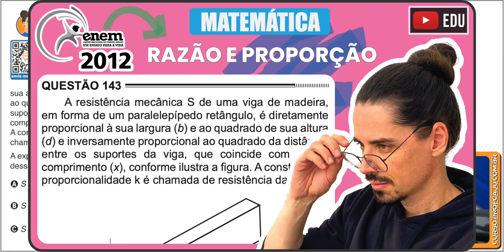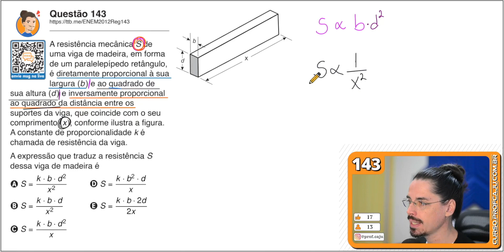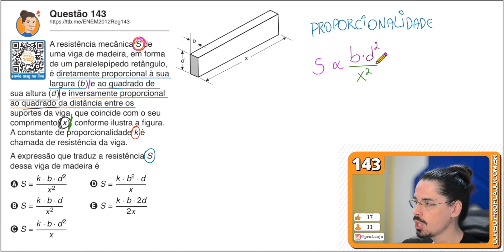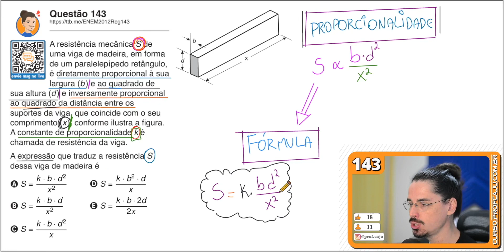[ENEM 2012] 143 📘 RAZÃO E PROPORÇÃO A resistência mecânica S de uma viga de madeira, em forma de um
[143] A resistência mecânica S de uma viga de madeira, em forma de um paralelepípedo retângulo, é diretamente proporcional à sua largura (b) e ao quadrado de sua altura (d) e inversamente proporcional ao quadrado da distância entre os suportes da viga, que coincide com o seu comprimento (x), conforme ilustra a figura. A constante de proporcionalidade k é chamada de resistência da viga.
A expressão que traduz a resistência S dessa viga de madeira é

ENEM 2012 - Prova de Matemática Resolvida pelo Prof. Caju.